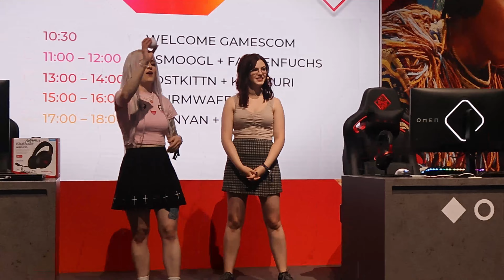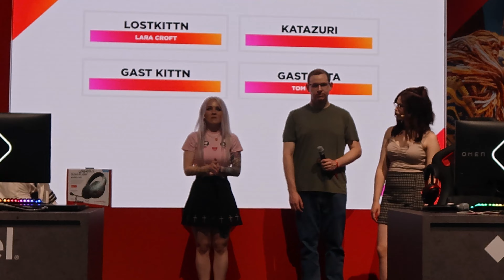GAMESCOM 2023 - Donnerstag | VLOG 19 + powered by Canon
Der zweite Tag war der anstrengendste, weil wir zwischen jedem Termin nur eine Stunde Zeit hatten und ich gar nicht richtig nachdenken konnte weil alles so schnell ging 😂 aber es war unglaublich aufregend und mega cool soviele von euch beim Meet & Greet zu treffen❤

Montag, Mittwoch, Donnerstag - 16 Uhr | Samstag, Sonntag - 13 Uhr